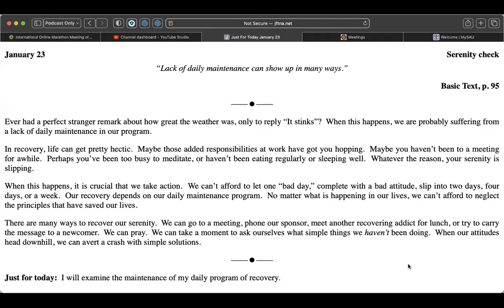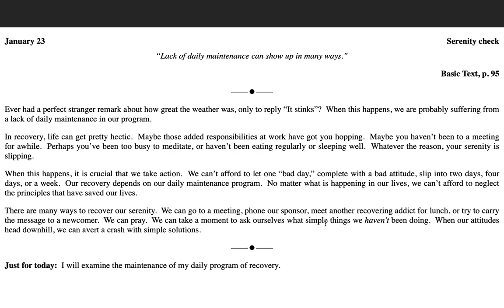Jan 23rd - Just for Today NA Meditation w/MightyStream.Credits: NA World Services, Inc.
January 23

Serenity check

“Lack of daily maintenance can show up in many ways.”

Ever had a perfect stranger remark about how great the weather was, only to reply “It stinks”?  When this happens, we are probably suffering from a lack of daily maintenance in our program.

In recovery, life can get pretty hectic.  Maybe those added responsibilities at work have got you hopping.  Maybe you haven’t been to a meeting for awhile.  Perhaps you’ve been too busy to meditate, or haven’t been eating regularly or sleeping well.  Whatever the reason, your serenity is slipping.

When this happens, it is crucial that we take action.  We can’t afford to let one “bad day,” complete with a bad attitude, slip into two days, four days, or a week.  Our recovery depends on our daily maintenance program.  No matter what is happening in our lives, we can’t afford to neglect the principles that have saved our lives.

There are many ways to recover our serenity.  We can pray.  We can take a moment to ask ourselves what simple things we haven’t been doing.  When our attitudes head downhill, we can avert a crash with simple solutions.

Just for today:  I will examine the maintenance of my daily program of recovery.

9am (EDT) Wake Up Manhattan: 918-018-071  no passcode M-F Only